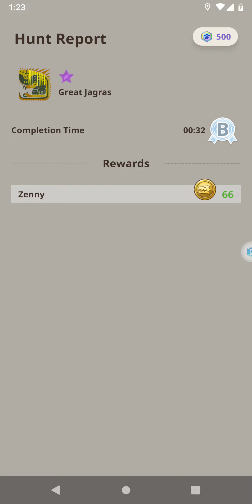Monster Hunter Now MHNow - HR.76.S3 - Great Jagras 6★